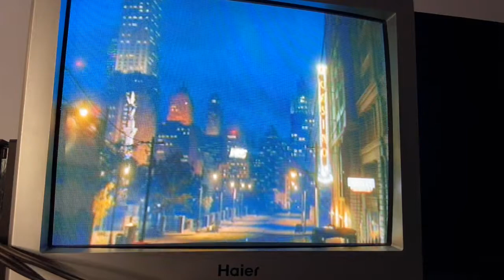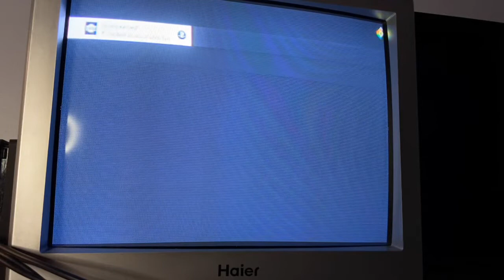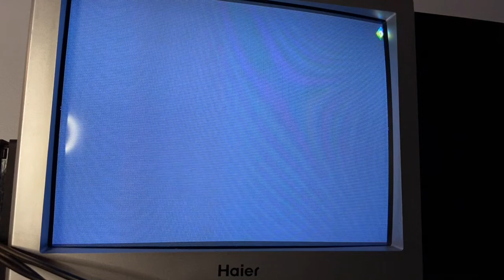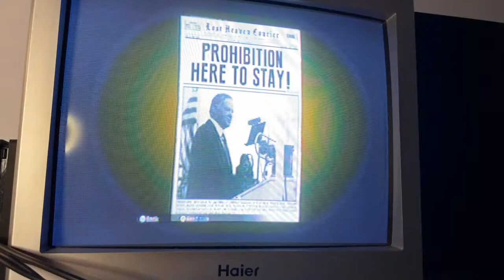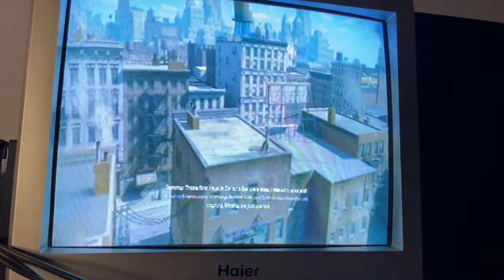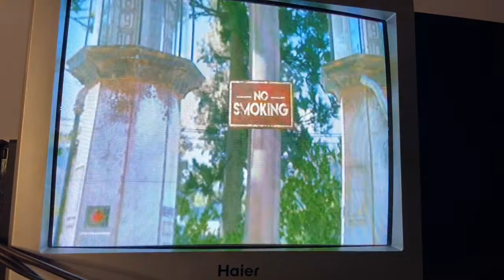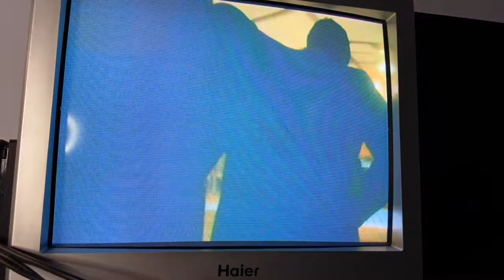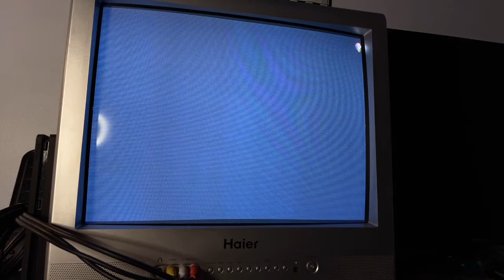Mafia Definitive Edition Gameplay (On A CRT TV)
Welcome to Retro Modern Gaming, where we fuse modern games with a retro setup.